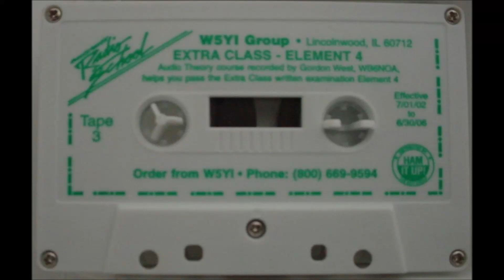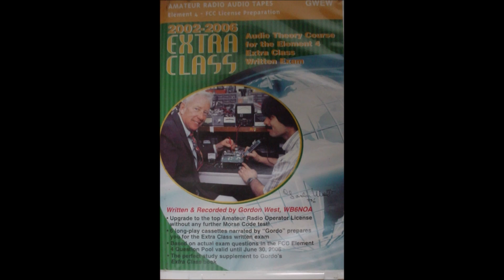Ham Radio Extra Class 2002 06 FCC Tape 3 side A cassettes